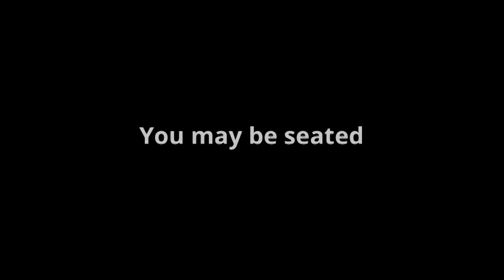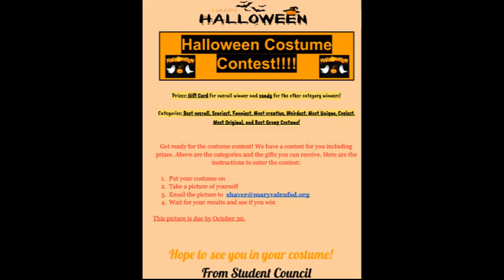Flyer News 10 28